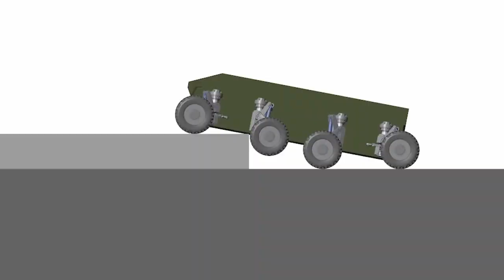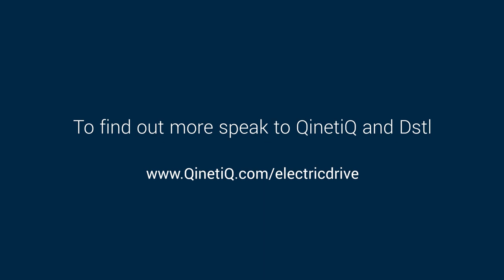Mobile Test Rig - Redefining wheeled armoured vehicle mobility | QinetiQ and Dstl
The Mobile Test Rig programme defines wheeled armoured vehicle mobility. Future armoured vehicles will need to operate at a much higher tempo if they are to be effective and survivable on the future battlefield, characterised by deep effects and short ‘sensor to shooter’ links.